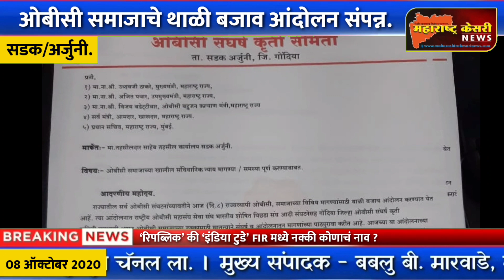ओबीसी तालुका सडक अर्जुनी च्या वतीने थाळी बजाव आंदोलन संपन्न.